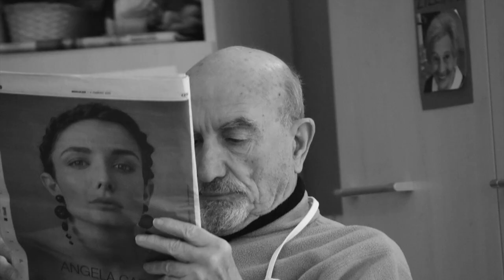100 volti/e nonni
Questo video è una raccolta di volti degli anziani ospiti, di volontari e operatori della Casa D'Accoglienza Don Mino Flamigni.
I visi raccontano di un luogo che vive sull'umanità delle relazioni,  condivisione, amore.
Le foto sono di Matteo Turci, un operatore del centro con la passione della fotografia.